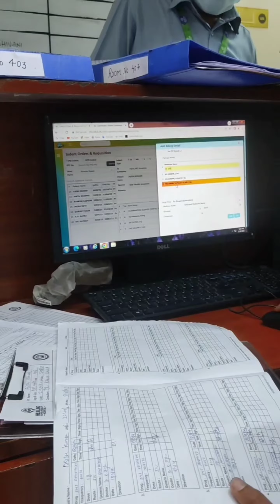Day 37 | 365 vlog | Daily routine, evening shift, prep breakfast 🍂❤️😁🇮🇳💕🌈🌏🕛